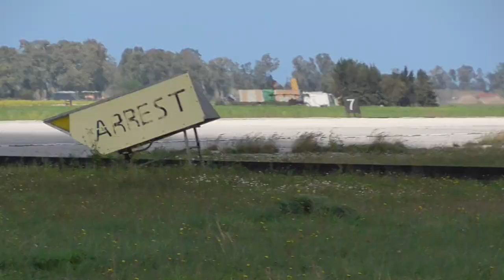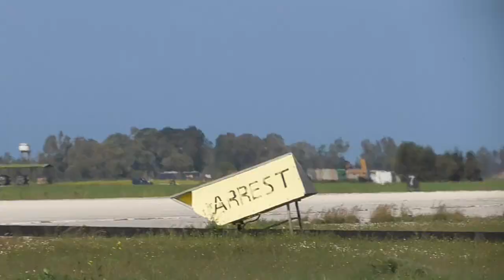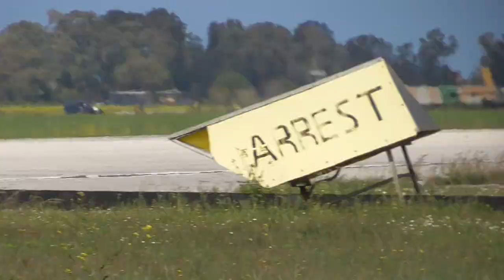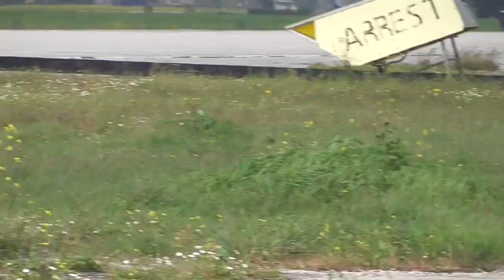Ιniochos 2018 Hellenic Air Force F-16 Mirage 2000 F-4E Phantom Landings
Ιniochos 2018 Hellenic Air Force F-16 Mirage 2000 F-4E Phantom Landings at midday of media day.